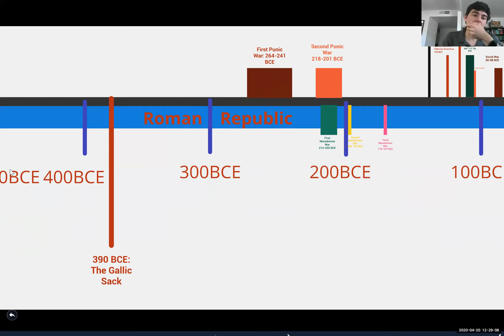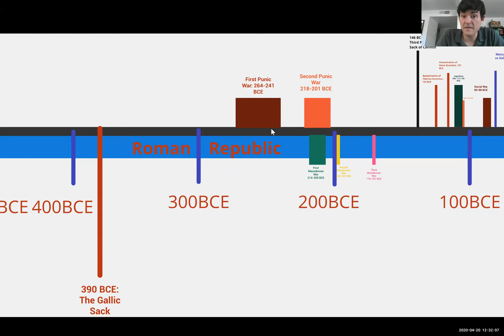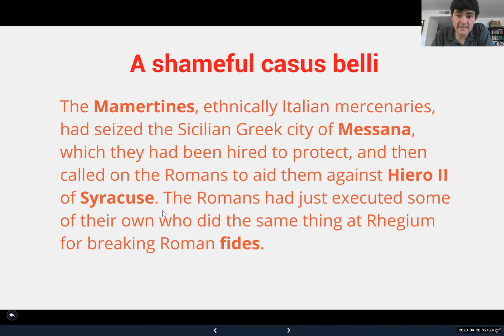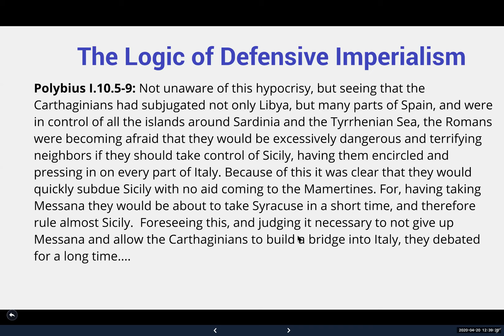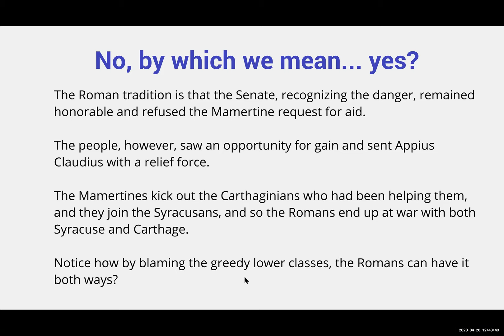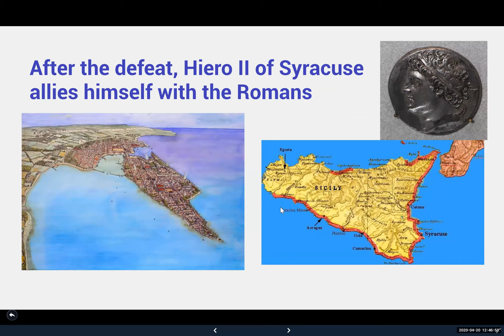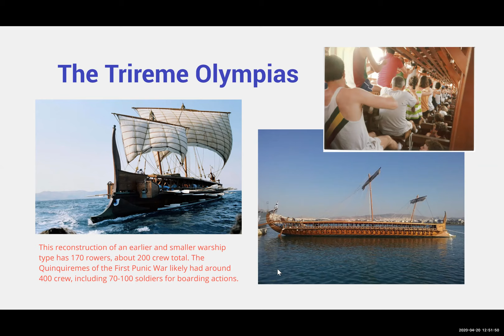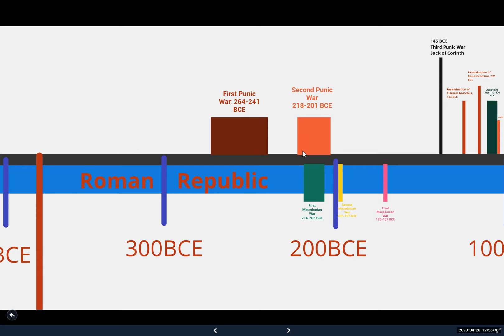First Punic War up to Battle of Cape Ecnomus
Recording of first lecture on the First Punic War, getting us situated for continuing the reading about Marcus Atilius Regulus. So enjoy hearing me talk to myself!